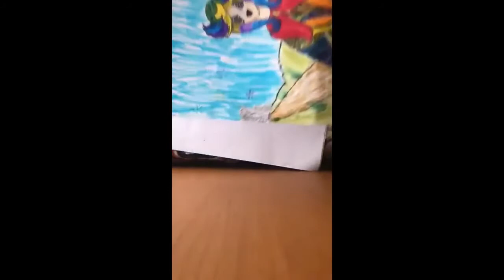Keilah Celino's Draw & Color Series: Episode 1